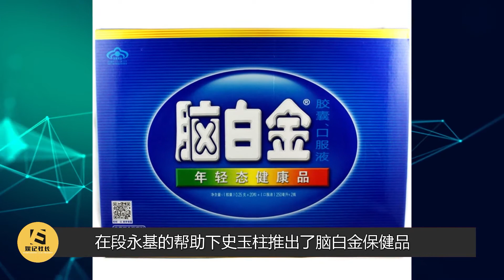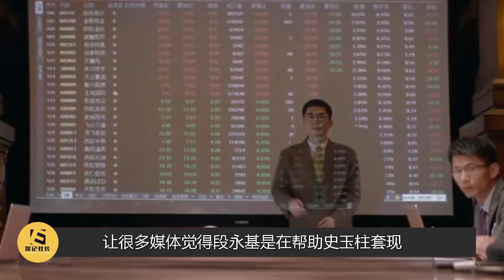泰山會再爆大“雷”，大佬成員史玉柱被調查，柳傳志該何去何從？